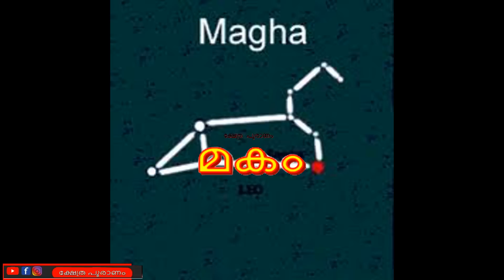ഭാഗ്യം കൊണ്ട് ജീവിതം രക്ഷപ്പെടുന്ന നക്ഷത്രക്കാർ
Nakshatra (Sanskrit: नक्षत्रम्, romanized: Nakṣatram) is the term for lunar mansion in Hindu astrology and Indian Astronomy. A nakshatra is one of 28 (sometimes also 27) sectors along the ecliptic. Their names are related to a prominent star or asterisms in or near the respective sectors.

  In the process, the Nakshatra Abhijit was left out without a portion.: 179  However the Abhijit nakshatra becomes important while deciding on the timing of an auspicious event. The Surya Siddhantha concisely specifies the coordinates of the twenty seven Nakshatras.: 211

Each of the 27 Nakshatras cover 13° 20’ of the ecliptic each. Each Nakshatra is also divided into quarters or padas of 3° 20’, and the below table lists the appropriate starting sound to name the child. The 27 nakshatras, each with 4 padas, which is the number of beads in a japa mala, representing all the elements of Vishnu. It is very difficult to get back any lost articles for people born in any of the nakshatra under Madhyaksha.